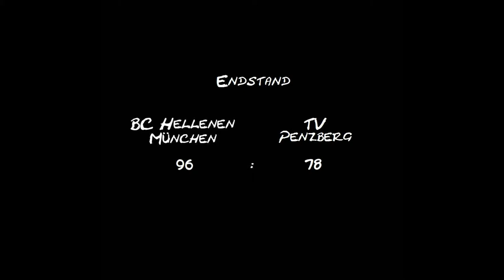BC Hellenen München Herren 1 vs. TV 1898 Penzberg am 15.12.2012 (2. Halbzeit)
Am 11. Spieltag der Bezirksoberliga Herren 12/13 treffen die Hellenen auf den TV 1898 Penzberg

Spielbericht (ungarisch):

A BC Hellenen csapata 11 fővel érkezett az első forduló utolsó mérkőzésére az ellenfél szerény 7 fős csapatával szemben.

A csapat:
Nimrod
Miljan
Alen
Fabrice
Marc
Hergi
Sascha
Alexey
Dino
Gregor
Phil

Jómagam és Thomas sérültként a nézőtérről szurkoltuk végig a hazai mérkőzést.

A játék kezdetén elszánt küzdelemmel tekintélyes 12-4 -el indított a hazai csapat és egyértelművé tette az ellenfél számára, hogy itt ma nem terem nekik babér.

Erős magasságfölényben voltunk, a lepattanókat az egész meccs folyamán uraltuk, így az ellenfél csak bravúrkosarakkal tudott operálni illetve néha kicsit közelebb kerülni.

A bíráknak volt néhány kétes ítélete (vagy éppen nem ítélete), de a csapat csöndben (így technika hiba nélkül) tűrte ezeket és ezen felbuzdolva inkább keményebb védekezéssel próbálta meg ezeket ellensúlyozni.

Miljan (27 pont) és Sascha (15 / 9 pont)  (akinek kellett egy két dobás, hogy bemelegedjen) hozták a szokásos pontjaikat.

Alexeynek (12 pont) nem volt annyi hármas lehetősége ő így inkább jó védekezéssel, labdaszerzésekkel és közeli dobásokkal (ami amúgy sem áll távol tőle) szerzett értékes pontokat.

Marc (10 pont) csendesen de szintén gyűjtögette a palánk alatt a pontokat.

Hergi (9 pont) több játéklehetőséghez jutott amit több önbizalommal és így több ponttal hálált meg.

Ori távollétében a visszatérő Phil (8 pont) vette át az elsőszámú irányító szerepét. Magabisztos labdakezeléssel, kemény védekezéssel és sok gólpasszal méltóan helyettesítette Ori-t.

Alannek (5 pont) fault gondja akadtak, elég hamar elérte az 5.-et így nem tudta hozni a szokott pontjait.

Nimrod (4 pont) blockját azt hiszem a szomszéd településen is hallották...

Fabrice (4 pont) osztatlan sikert aratott a közönség soraiban.

Dino (2 pont) és Gregor kemény védekezéssel honorálta a játéklehetőséget.

Dimi edző sűrű cseréinek köszönhetően a mindig friss játékosok keményen tudtak hajtani és mindenki játéklehetőséghez jutott, a kevesebbet játszó játékosok is többet tudtak játszani (persze ebbe közre játszott az előny is).

A jákék végeredménye 96-78 lett, így a BC Hellenen csapata győzelemmel az előkelő 2. helyen zárta az első fordulót.